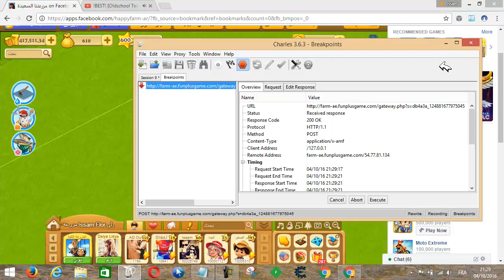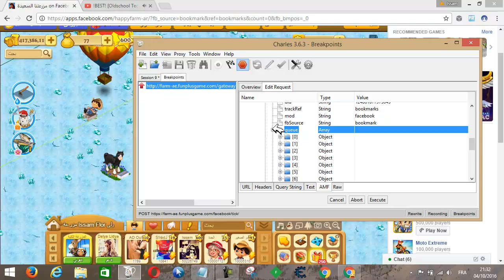شراء مجاني في مزرعتنا السعيدة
الكودالسحري: userEventDay